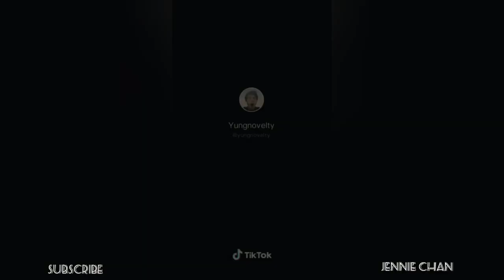Name 3 in 5 seconds trend ~ TikTok Compilation